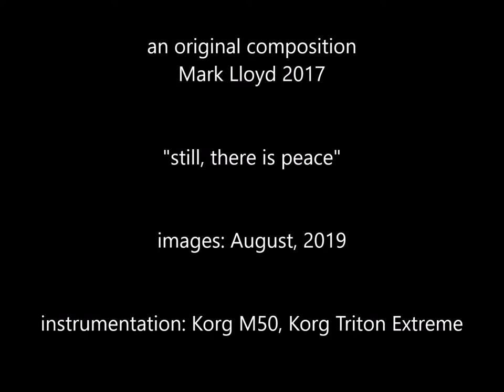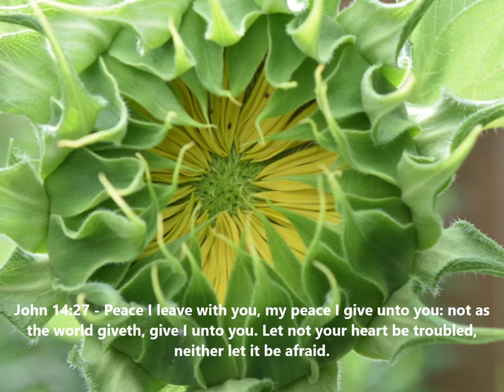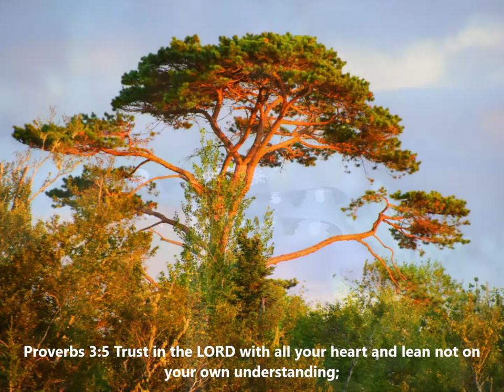still, there is peace - original instrumental composition Mark Lloyd 2017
an original reflective instrumental with garden images